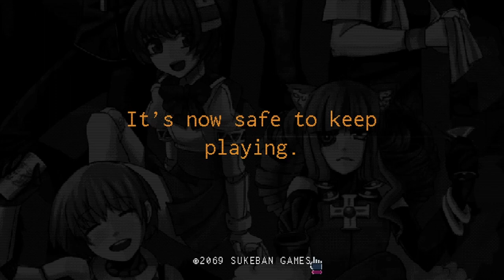VA-11 Hall-A: Cyberpunk Bartender Action - Day Eleven - Jill Stingray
Timestamps:
00:00 Start
02:32 Rad Shiba & Nacho
08:48 Betty & Deal
21:32 Break
22:05 Alma
37:59 Jill
51:30 End of the day